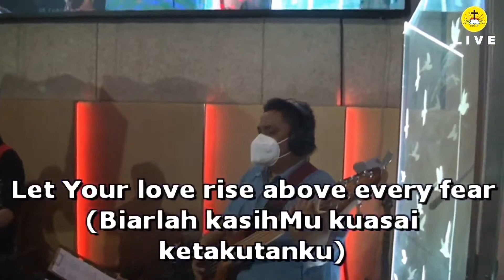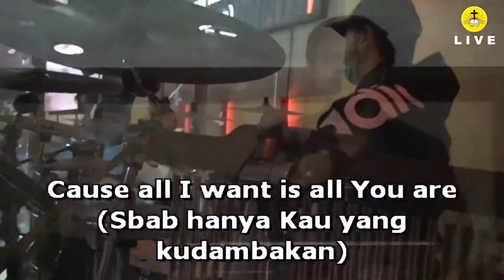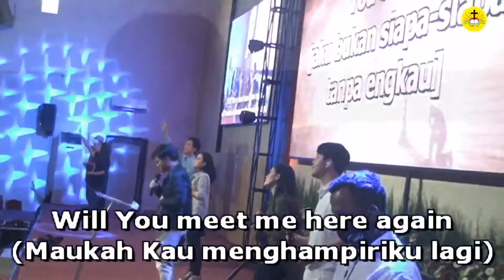[Fila Worship] Here Again - Pujian & Penyembahan Ibadah GSPDI Filadelfia Kenduruan Cirebon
Live Streaming Ibadah Umum 3
tanggal 15 Nopember 2020
jam 10.00

Dilayani oleh Bapak Pdt Johan Lumoindong

Original by : Elevation Worship  @Elevation Worship

Filadelfia Worship
Worship Leader : Mikhael Mordekhai Massie

Singer :
- Seva Marlia
- Maryono
- Rachel Sinaga
- Vincentius Giovani Christian

Keyboard : Felix Ferdinand
Keyboard : Violeta Sharlene Honggowidjojo
Guitar : Kevin Timoty Andreas
Guitar : Toni Cahyadi
Bass : Ferry Hendrik
Drum : Pieterson Andreas